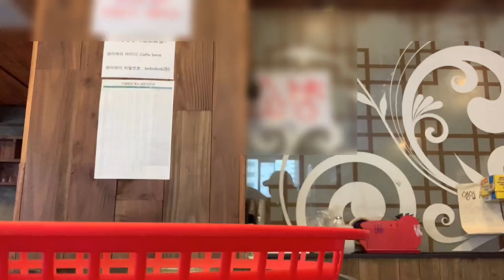카페베네 빵맛집이라며? ?? : 네니요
안녕하세요여러분☺️
이번엔 빵이며 빙수며 한번에 두 개 이상
주문이 들어오는 경우가 많았어요 :)
그만큼 단체 손님이 많았단 얘긴데요😄
단체로인해 너무많은 메뉴가 한번에 들어온 경우
빨리 빼야하기때문에 찍지 못했지만
두개씩 들어온 메뉴는 찍고 편집도 열심히 했으니